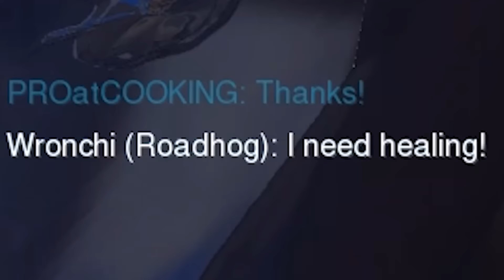OVERWATCH: Magical Wall Hooks [Reaper/Roadhog Gameplay]